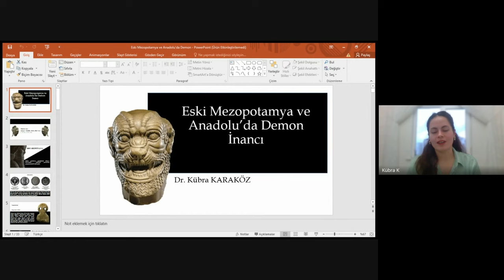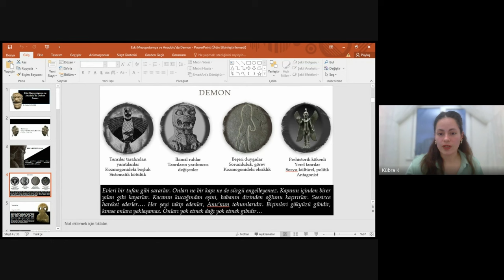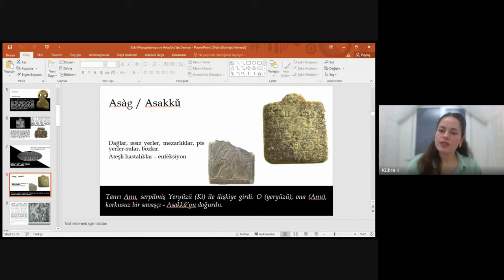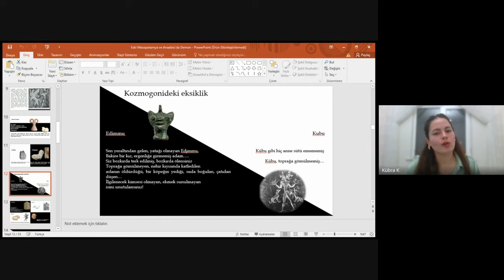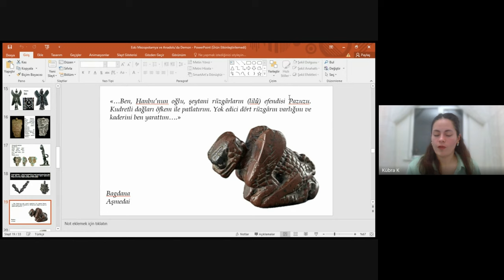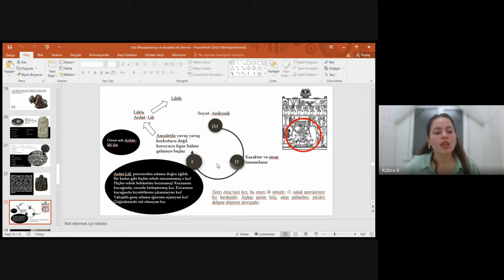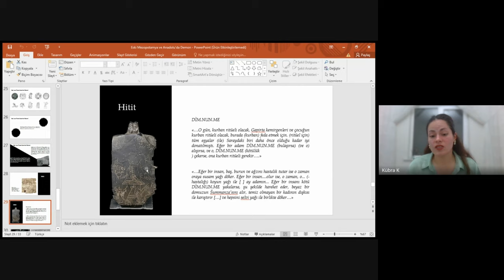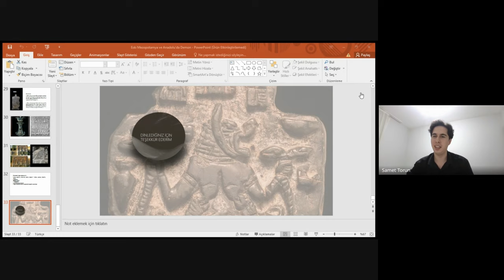Dr. Kübra KARAKÖZ, "Eski Mezopotamya ve Anadolu’da Demon İnancı"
Dr. Kübra KARAKÖZ hocamız ile çokça istifade edilebilecek bir seminer gerçekleştirdik. Kıymetli hocamıza ve katılımcılarımıza teşekkür ederiz.